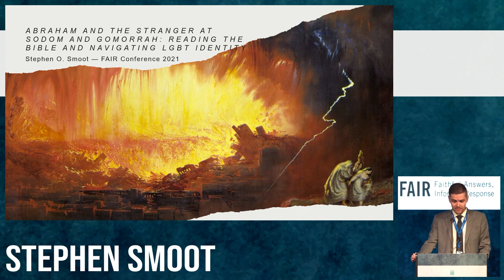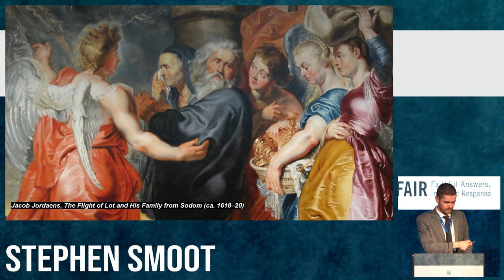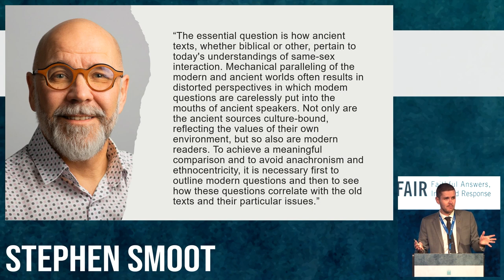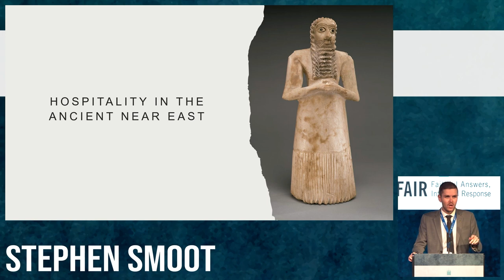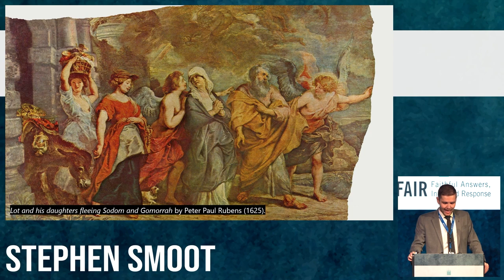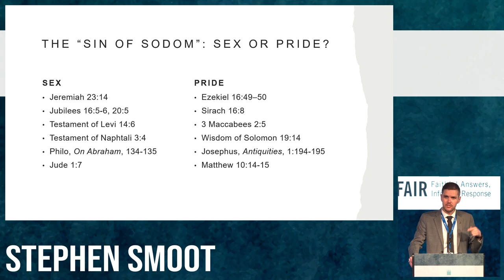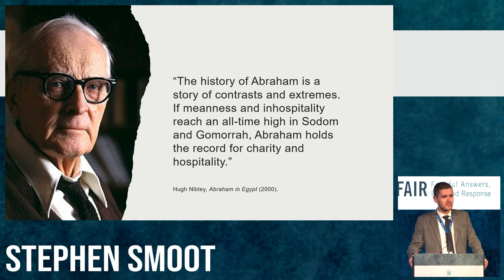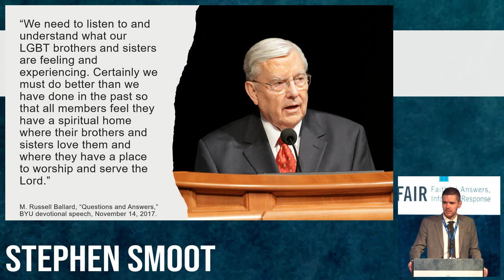Abraham and the Stranger at Sodom and Gomorrah: Reading the Bible and Navigating LGBT Identity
"Abraham and the Stranger at Sodom and Gomorrah: Reading the Bible and Navigating LGBT Identity" by Stephen Smoot from the 2021 FAIR Conference. Please join us for the 2022 FAIR Conference!